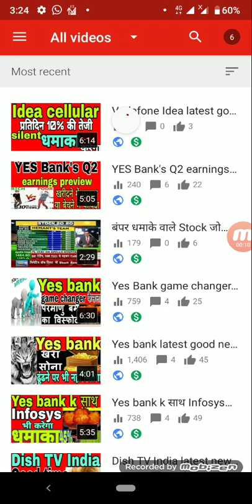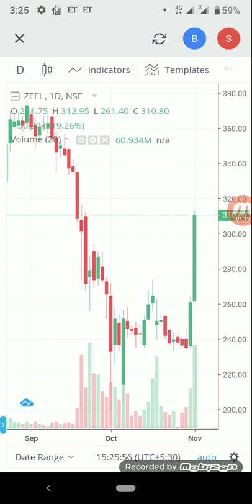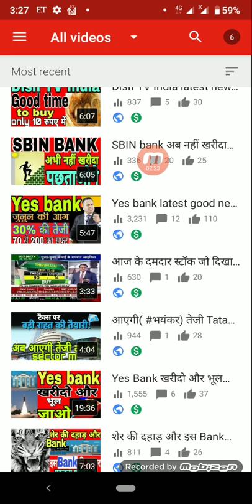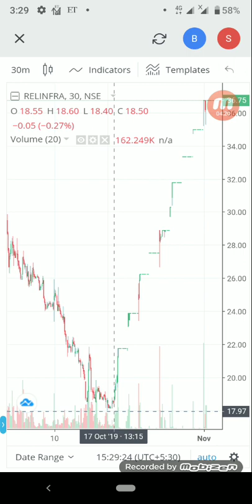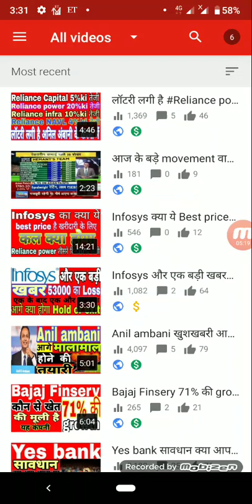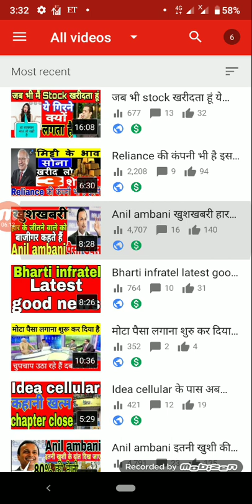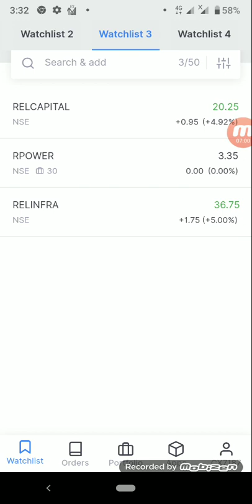खुशखबरी Anil ambani के लिए बड़ी खुशखबरी for more details